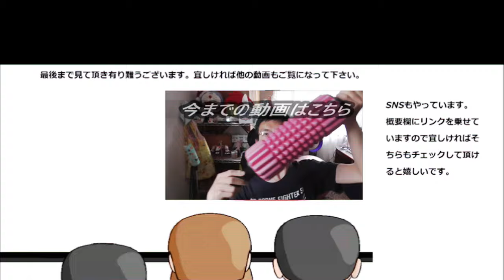【大食い？】 業務スーパーの輸入ワッフル二種食べ比べてみた。 一方はしっとり、一方はサクサク！！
業務スーパーの常温ワッフル二種類を食べ比べてみました。
一方は濃厚でトロ～リ！！もう一方はサクサク～で、どっちが美味しいのかな？
贈り物は此方まで↓
〒153-0042